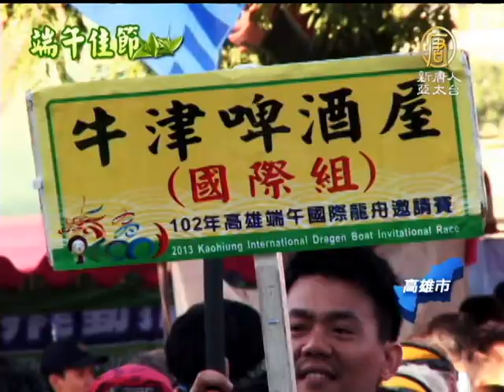【端午節_高雄龍舟賽】高雄龍舟賽開幕 陳菊提高女隊獎金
【端午節_高雄龍舟賽】高雄龍舟賽開幕 陳菊提高女隊獎金(NTDAPTV) 2013高雄端午國際龍舟邀請賽9號盛大開幕，共有134支隊伍在愛河競技，挑戰高達130萬元的總獎金，高雄市長陳菊到場後發現男女獎金差很大，立刻指示明年提高競技女子組獎金，她並預祝所有參賽選手拿出實力、奪取佳績。【新唐人亞太台2013年6月10日訊】

高雄端午國際龍舟賽開幕式，第一支亮相隊伍是去年公開男子組冠軍中鋼隊。

遠從美國來的西雅圖龍舟隊連續三年參賽，運動熱誠令人感動，一出場就獲得熱烈掌聲，隊長說參賽選手個個精神抖擻、鬥志高昂。

西雅圖龍舟隊長 Lee Bjorklund：「我們希望每一隊都盡全力，來參與這一次龍舟競賽，我們這隊年紀最大的滑漿手87歲，最年輕的是19歲，大家都將全力以赴。」

高雄市長陳菊到場宣布各組獎金時發現，男女組別獎金大不同，立刻指示明年提高競技女子組獎金，落實兩性平等。

高雄市長 陳菊：「最高額的公開男子組第一名是15萬，女子組第一名是8萬，這樣好像不太公平，好像男女有別，明年應該男女平等，好嗎？」

2013高雄端午國際龍舟邀請賽，共有134支隊伍在愛河分組爭霸，挑戰高達130萬元的總獎金。